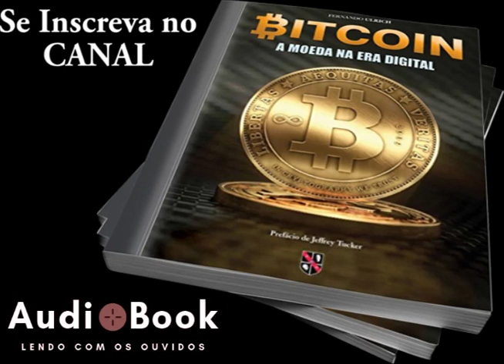Bitcoin A Moeda Na Era Digital - Fernando Ulrich - LIVRO RESUMO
Bitcoin A Moeda Na Era Digital - LENDO COM OS OUVIDOS

Resumo do Livro: Bitcoin A Moeda Na Era Digital

O Bitcoin é uma forma de dinheiro, assim como o real, dólar ou euro, com a diferença de ser puramente digital e não ser emitido por nenhum governo. O seu valor é determinado livremente pelos indivíduos no mercado. Você lembra como a internet e o e-mail revolucionaram a comunicação? Antes, para enviar uma mensagem a uma pessoa do outro lado da Terra, era necessário fazer isso pelos correios. Nada mais antiquado. Você dependia de um intermediário para, fisicamente, entregar uma mensagem. Pois é, retornar a essa realidade é inimaginável. O que o e-mail fez com a informação, o Bitcoin fará com o dinheiro. Com o Bitcoin você pode transferir fundos de A para B em qualquer parte do mundo sem jamais precisar confiar em um terceiro para essa simples tarefa. O Bitcoin é a maior inovação tecnológica desde a internet, é revolucionário, sem precedentes e tem o potencial de mudar o mundo de uma forma jamais vista. À moeda, ele é o futuro. Ao avanço da liberdade individual, é uma esperança e uma grata novidade.